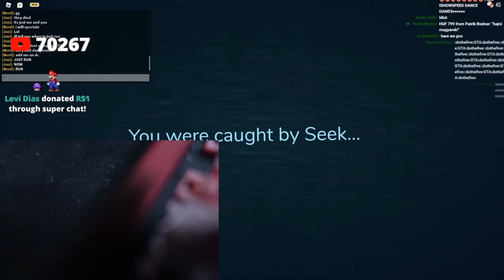IShowSpeed get Scared Playing ROBLOX Game